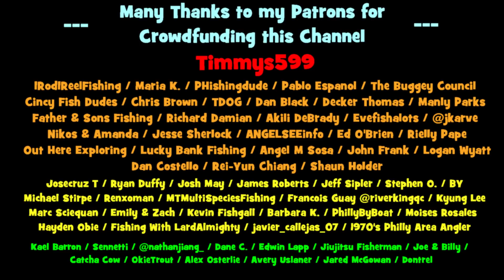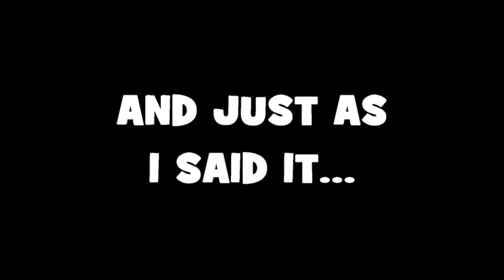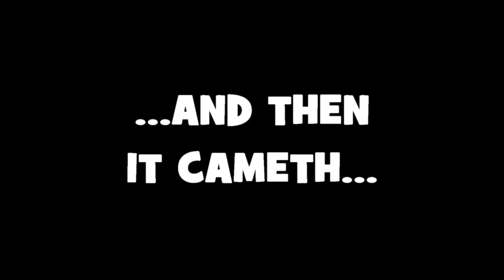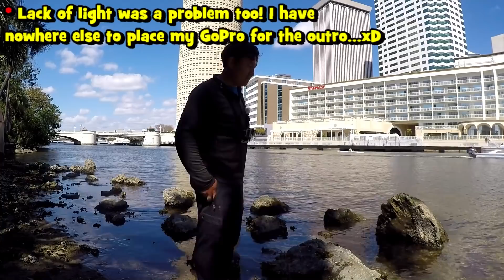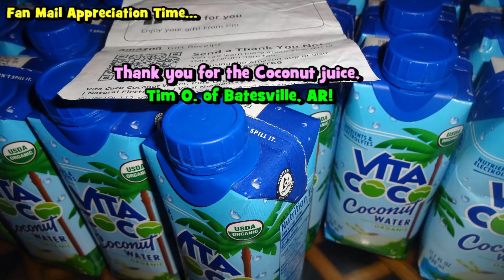I Fished in DOWNTOWN TAMPA...!!! (And Caught A BUNCH OF FISH)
In this video, EPF fishes the Hillsborough River in DOWNTOWN Tampa, Florida. Enjoy it! This is Urban Fishing at its best. This is EP4 [and final] of the 2021 "Champa Bay" fishing trip that I did back in February, after the Buccaneers won against the Chiefs.
[February 25th, 2021 (Fishing Session Number 14)]

😖...Originally, I planed on releasing 5 episodes for this series. Sadly, my MOVO microphone got corrupted without my knowledge; and thus, I lost A LOT OF FOOTAGE for this fishing trip.
😖...This entire series consists of four episodes. Here are the hyperlinks of all previous videos, in case you missed some:
😖...I ended up finding this particular fishing spot because of Navionics. 😊 I always recommend my subscribers to access the Navionics Chart before exploring so that you know where all the structure and deeper holes are, within a certain watershed.

Rod: Daiwa Spinmatic Rod, UL, 5'6", 2 pcs & the PENN Pursuit Rod, 7'0", 2 pcs, Medium
Reel: Shimano Sedona FI 500 model & the PENN Slammer III, 4500 model
Line: Berkley Vanish 100% Fluorocarbon, 4lbs test line & the Power Pro Spectra, Vermillion Red, 30lbs test line
Bait/lures: For all soaking bait rods, high-low rigs with size 4-10 Mustad Hooks above a 1.5-2 oz. bank sinker For bait, pieces of shrimp and live Mojarras/Pinfish. For Microfishing, a Water Gremlin Split-shot above an Owner Half-Moon Tanago Hook For bait, slivers of shrimp.
Tools: Takamiya H.B. Concept, Black, 21 cm. model Live Well Plano 4442 Fabric Rod Tube, Green, 42-Inch Berkley Spiral Rod Holders Under Armour Adult Team Hustle 3.0 Backpack & SuMade 100% Waterproof Socks, Solid Black, Medium Size